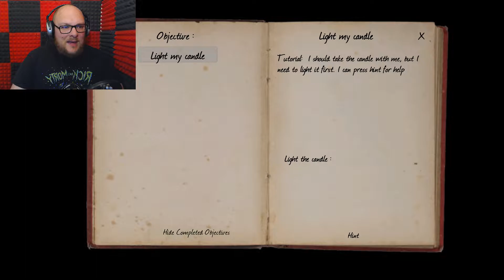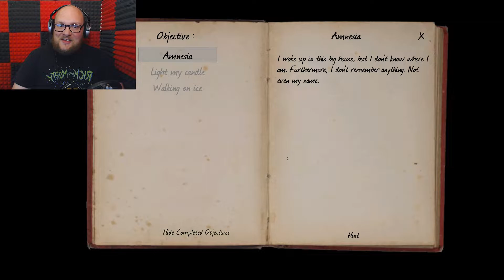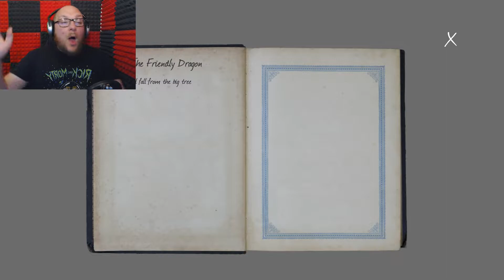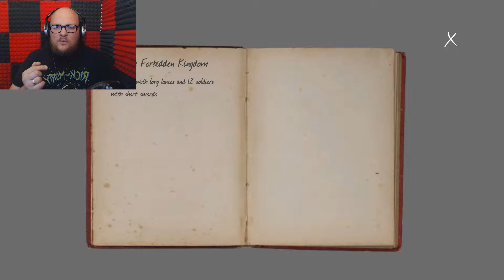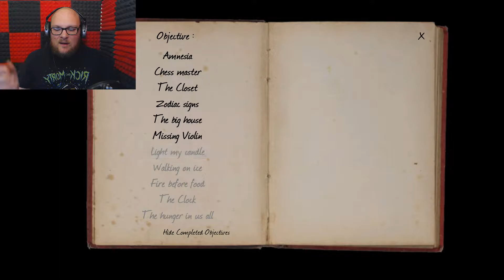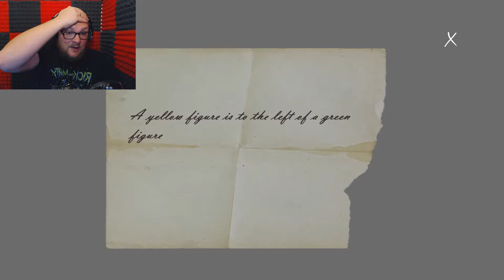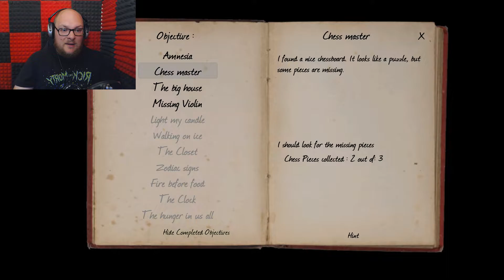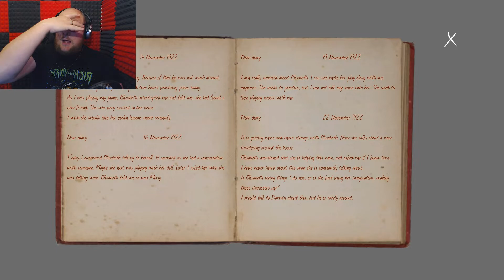I Shouldn't Have To Use Google To Finish A Game!!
Unaware is more puzzle game than horror, that being said some of the puzzles in this game are horrific!